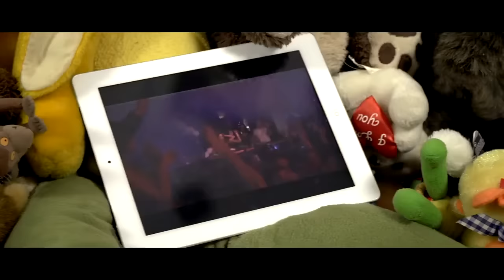Dj Nia Even - Coming Over Me (Official Music Video)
Booking & management: Jozsef Kiss aka Dj Junior

Label: FLD Records Hungary
Directed by David Laposi